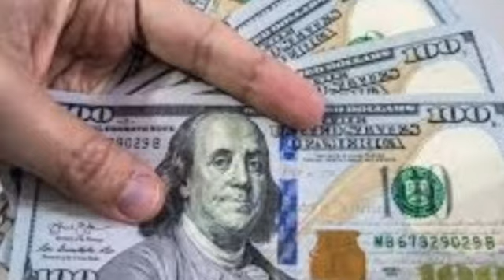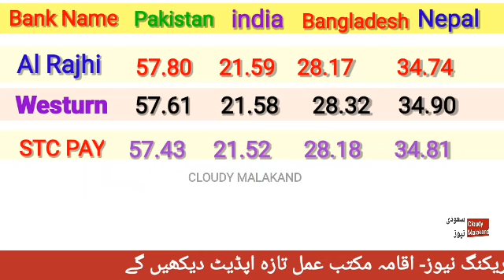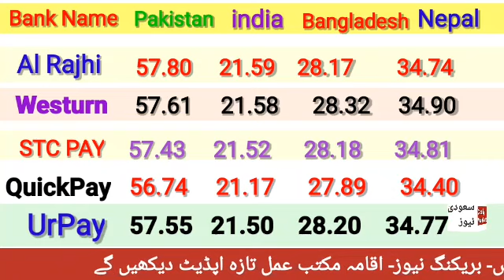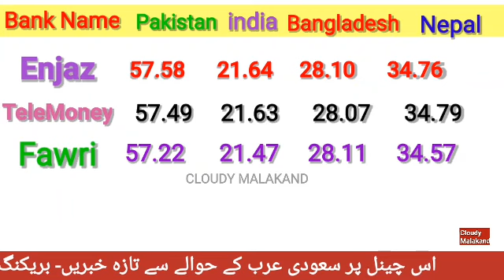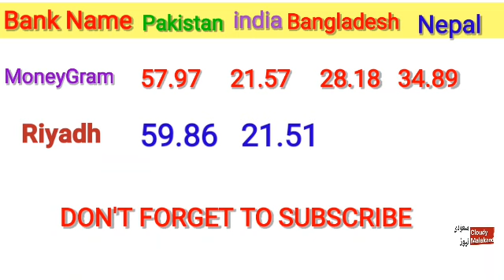Aaj ka riyal rate | India pakistan Bangladesh Nepal saudi riyal rate | today Saudi riyal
today saudi riyal rate for paki⁰stan